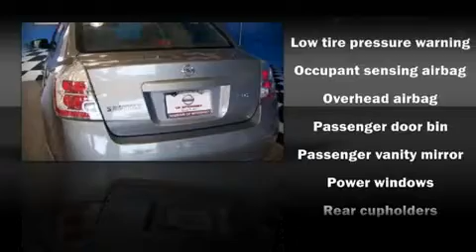2007 Nissan Sentra Sedan in McKinney, TX 75069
3800 S. Central Expressway

The 2007 Nissan Sentra. This 4 door, 5 passenger sedan just recently passed the 40,000 mile mark It features an automatic transmission, front-wheel drive, and a 2 liter 4 cylinder engine. Audio features include a CD player with AM/FM radio, and 4 speakers, providing excellent sound throughout the cabin. In the event of a rollover collision, side curtain airbags provide additional protection for outboard seated passengers. A Carfax history report indicates just one previous owner. Come down today and see this vehicle for yourself.